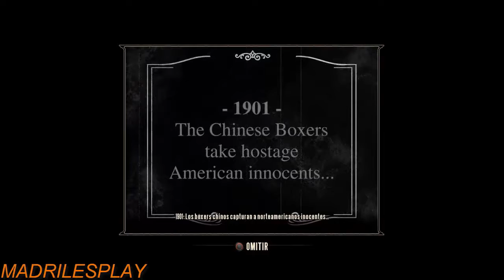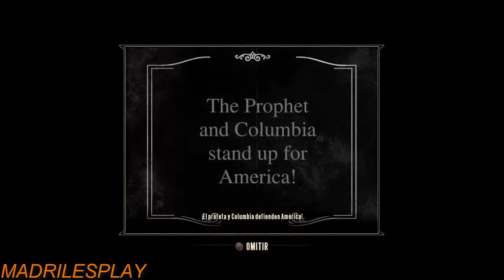Bioshock Infinite | Capitulo 3